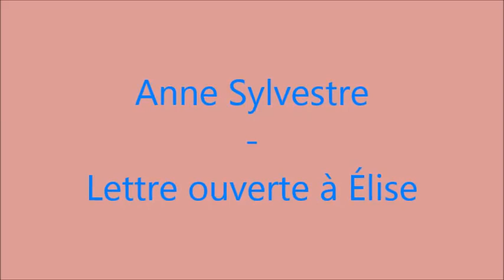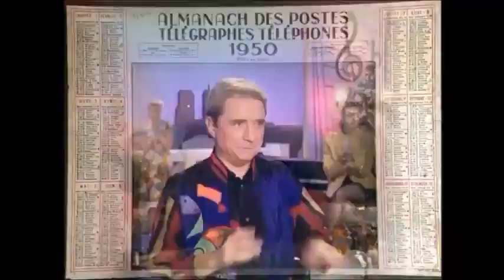rare Anne Sylvestre 'Lettre à Elise' chez Pascal Sevran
Dans les années 90, Anne Sylvestre renoue avec tout un nouveau public enthousiaste. Elle-même a changé de look, ne joue plus à la guitare et investit les scènes avec aisance, bref vous l'avez compris elle rayonne. C'est là une belle archive, rare. Pascale Sevran est l'un des rares animateurs (qui a beaucoup oeuvré pour la chanson) à  l'inviter à des heures de large audimat.  Elle est par ailleurs accompagnée parle talentueux Philippe Davenet au piano.